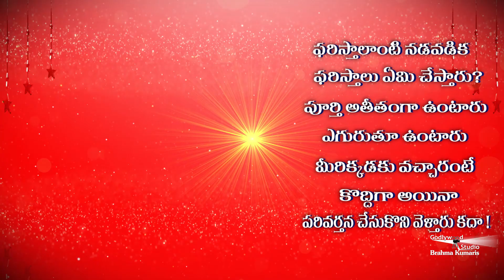Words of Wisdom by Dadi Gulzar ji | Telugu | Ep 78 | Brahma Kumaris